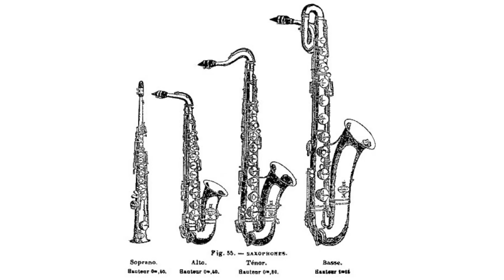"Qassaman" (the national anthem of Algeria) - transcribed for saxophone quartet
The national anthem of the People's Democratic Republic of Algeria, transcribed for soprano, alto, tenor and baritone saxophones.